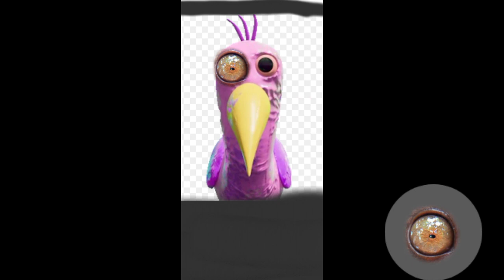nightmare opila bird